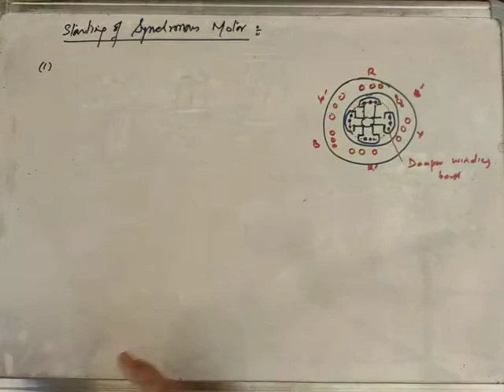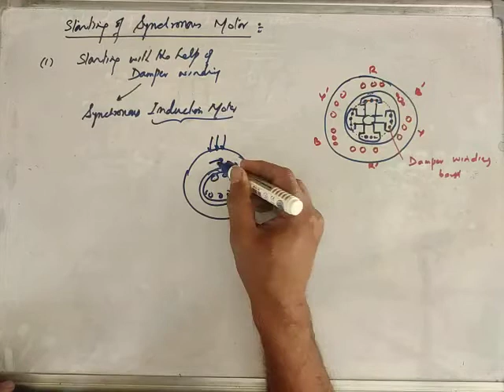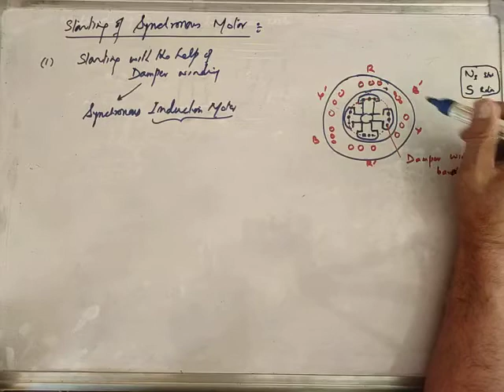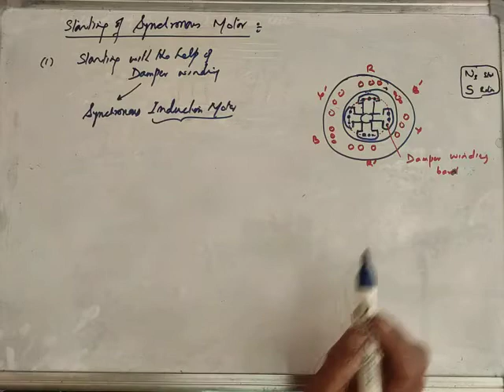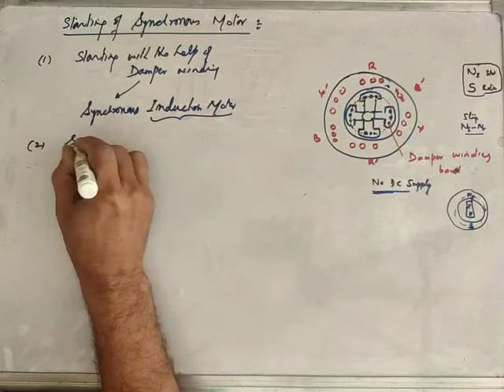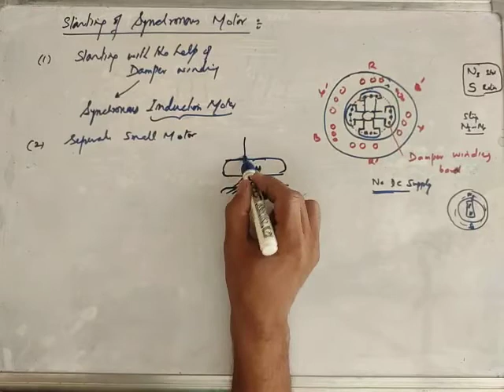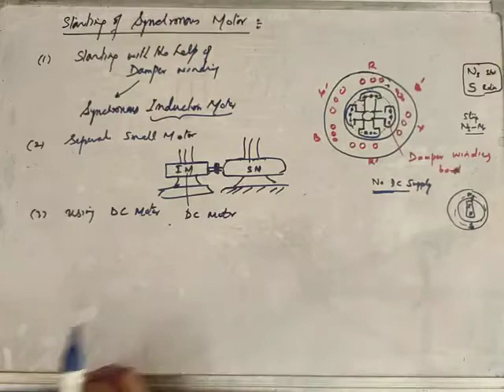starting methods for synchronous motor